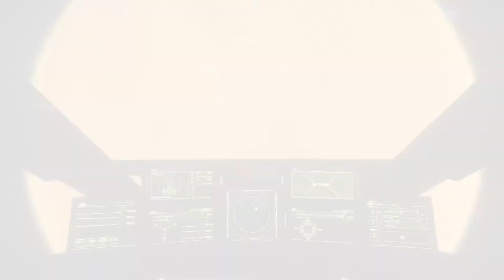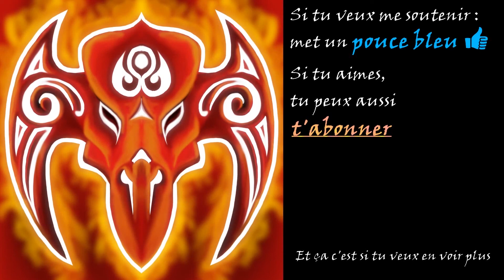STAR CITIZEN (3.12) #133 - Devenir chasseur de prime Rang 1 [Mission]